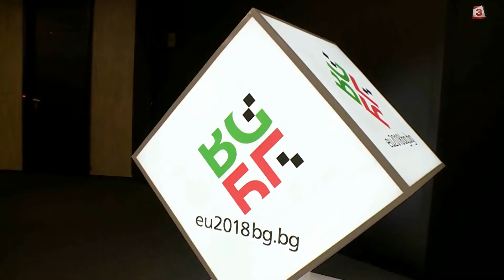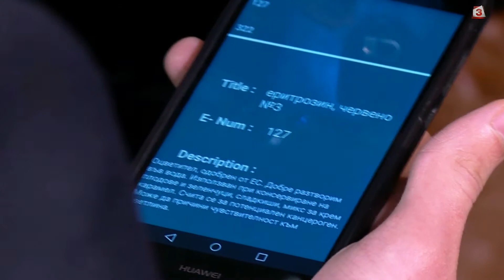70% от здравните разходи на ЕС са за лечение на болести от затлъстяване